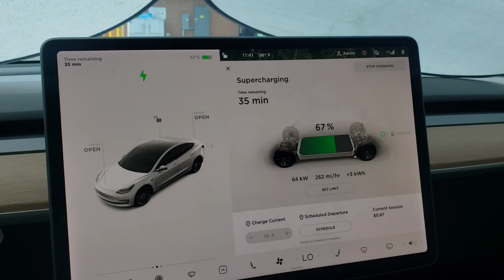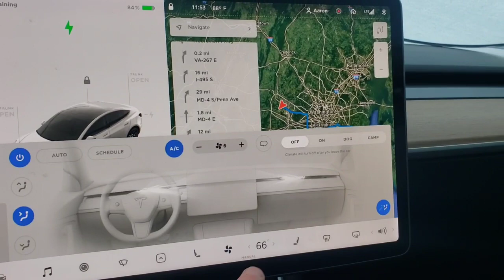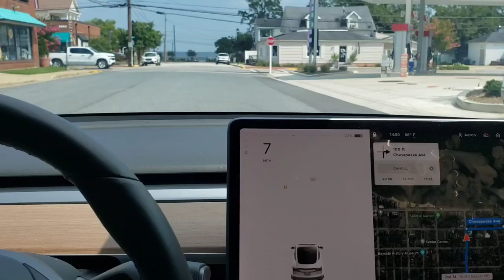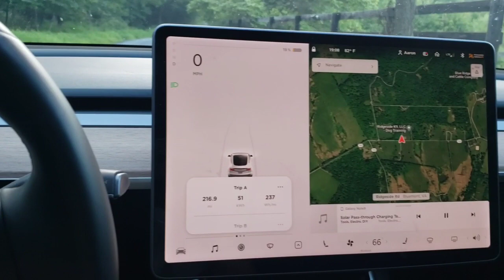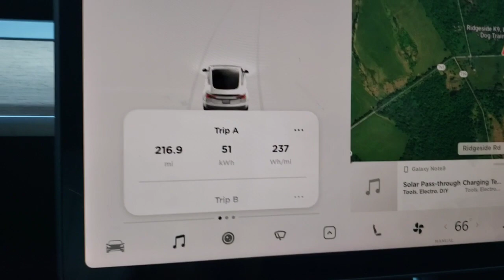Dog Training - Dog Trainer Life. Dogs, Miles, We Rolling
Real Dog Trainer life. What its like to run a dog training business, the people, the dogs, the miles, the logistics... It's a lifestyle, a movement, not a job!

👉Serving all Virginia, Maryland, West Virginia, and DC. We are still taking Board and Train Clients👈 We are following ALL safety guidelines, staying isolated, training in large open areas away from everyone and maintaining distance during turn-overs, while sanitizing everything before and after⬅️⬅️⬅️‼.. We serve all Northern Virginia (Winchester to Arlington/ Alex City - South to Fredericksburg and beyond. We also cover all the DMV. Washington DC to the Eastern Shore!

➡️Serving all Northern Virginia & the greater DMV⬅️

Have a special dog? We are a special place! House pets to working dogs to puppies, we train them all. How can the Ridgeside Team help you?

🐕 All Breeds / All Issues 🐶
🏘 Multiple Locations/Trainers 🏘
👉 Serving NOVA, the DMV and Beyond 👈
👨‍✈️Veteran / Police owned👮🏼‍♂️